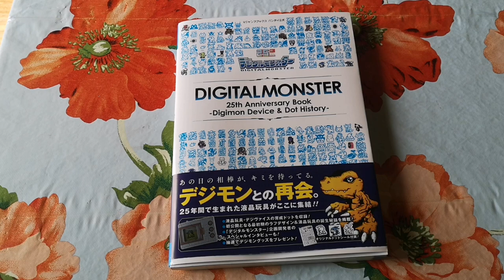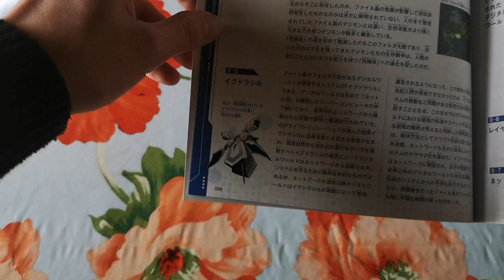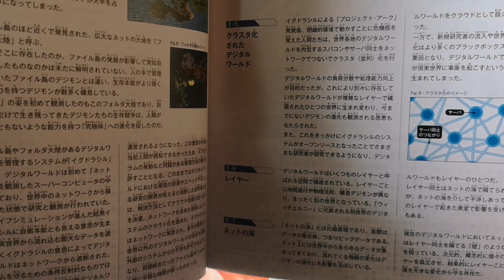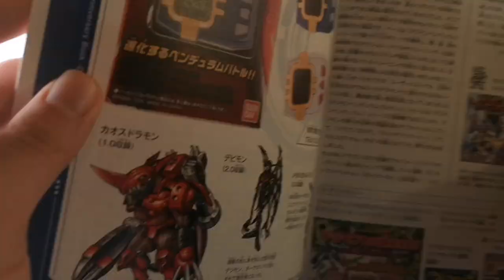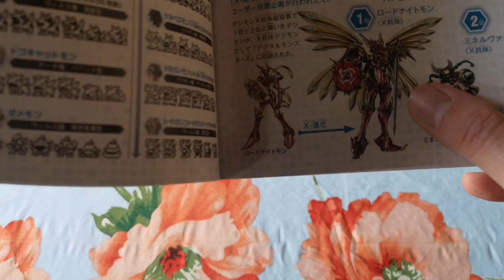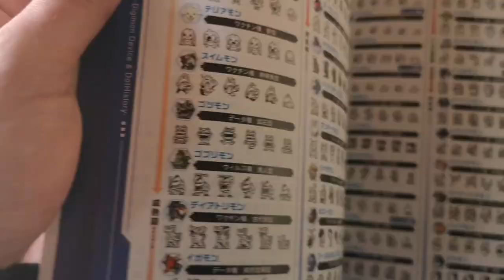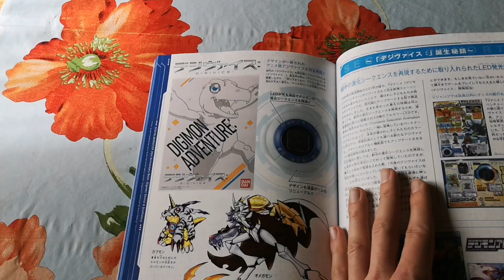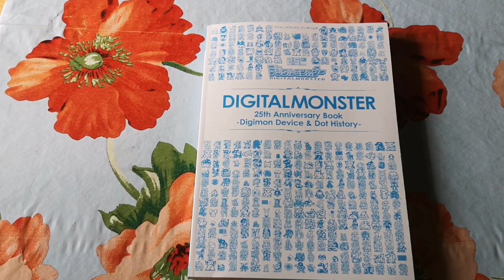Unboxing 25th Anniversary Artbook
Oggi vi porto un improvvisato unboxing, con qualche curiosità, dell'artbook celebrativo del 25° anniversario.

Piccola nota, nell'artbook effettivamente si accenna alla possibilità di altri Mondi Digitali attualmente sconosciuti (sempre in riferimento al Mondo Core).

Per comprare l'artbook:

Il post su D-Project di Lorenzo (dovete iscrivervi al gruppo):
Ost:
Bravely Default - Land of Beginnings
Digimon Story: Cyber Sleuth - EDEN
Digimon Story: Cyber Sleuth - A Day in a Certain Detective Agency